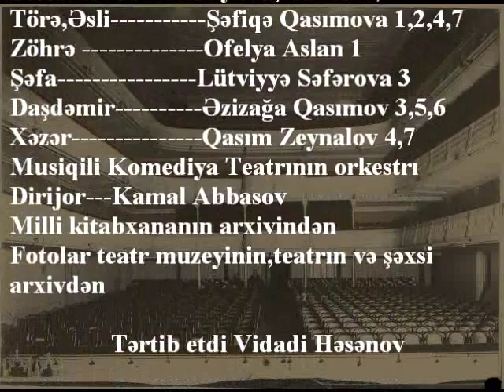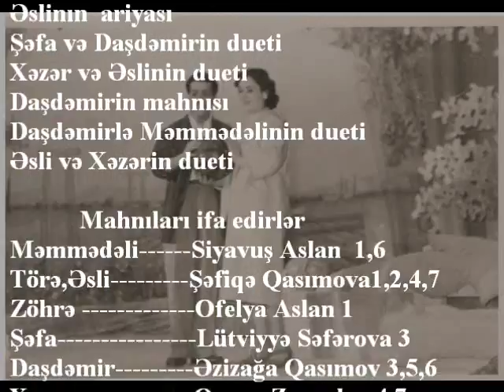Məmmədəli kurorta gedir Musiqili Komediya Teatrı(radio tamaşadan mahnılar)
Ş.Qurbanov adına   AZƏRBAYCAN   DÖVLƏT   MUSİQİLİ
                                   KOMEDİYA  TEATRI

 Tofiq Bakıxanov,Nəriman Məmmədov      Atif Zeynallı
                          Məmmədəli kurorta gedir
            Musiqili komediyasından fraqmentlər

Quruluşçu rejissorlar—Səftər Turabov
Musiqili komediyasından fraqmentlər
Məmmədəli,Törə,Zöhrə triosu
Əslinın  ariyası
Şəfa və Daşdəmirin dueti
Xəzər və Əslinin dueti
Daşdəmirin mahnısı
Daşdəmirlə Məmmədəlinin dueti
Əsli və Xəzərin dueti

Mahnıları ifa edirlər
Məmmədəli Siyavuş Aslan 1,6
Törə, Əsli Şəfiqə Qasımova 1,2,4,7
Zöhrə Ofelya Aslan 1
Şəfa Lütviyyə Səfərova 3
Daşdəmir Əzizağa Qasımov 3,5,6
Xəzər Qasım Zeynalov 4,7
Musiqili Komediya Teatrının orkestrı
Dirijor---Kamal Abbasov
Milli kitabxananın arxivindən
Tərtib etdi Vidadi Həsənov
Şəkillər teatr muzeyindən,teatrdan və şəxsi arxivdən